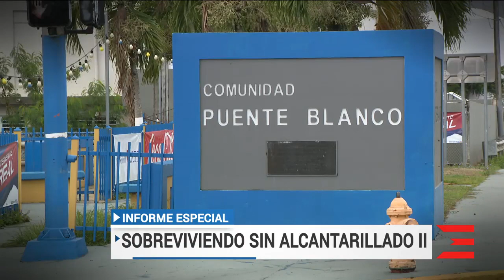Amenazado el Estuario de la Bahía de San Juan por la invasión de aguas contaminadas | WapaTV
Descargas ilegales en quebradas y ríos pudieran poner en riesgo la estabilidad natural del sistema y la salud pública.

WapaTV